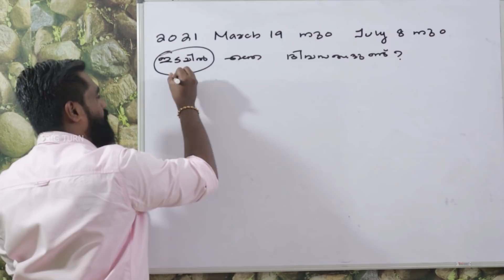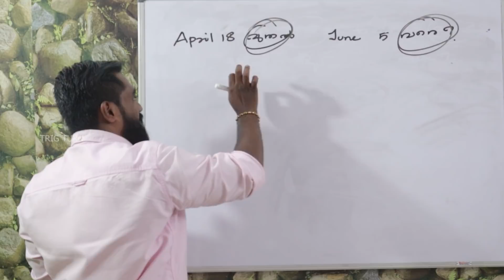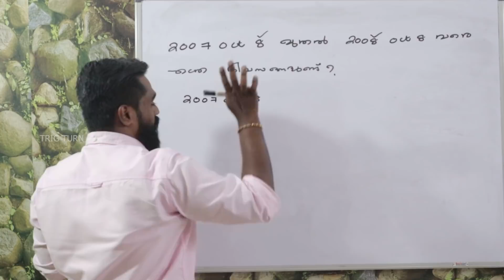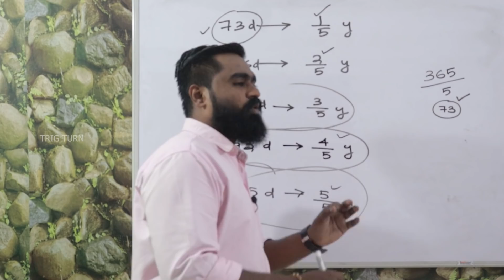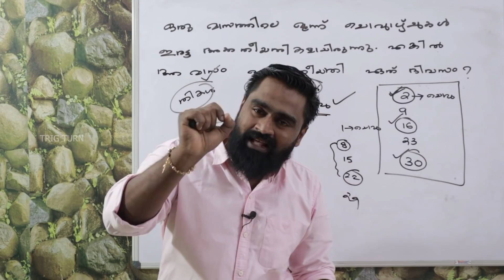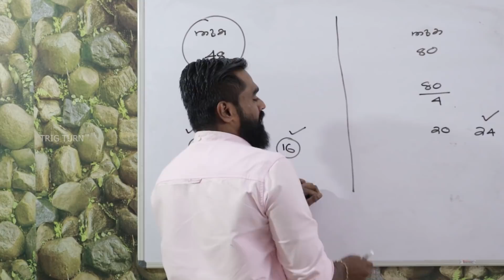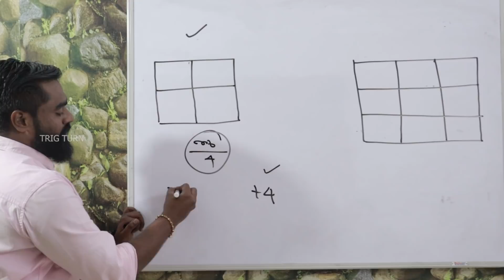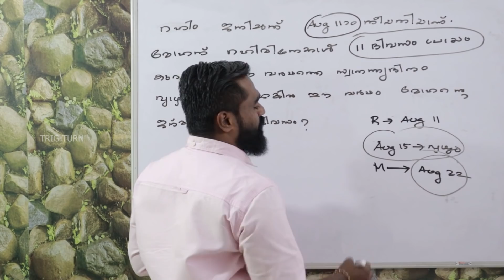CALENDAR | LAST PART | കലണ്ടർ | Part-8 | For PSC | SSC | RRB Exams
തീർന്നു... 🤗

അവസാന ഭാഗം... 😊

CALENDAR [ PART-8 ]

കലണ്ടർ [ ഭാഗം - 8 ]

കലണ്ടറുമായി ബന്ധപ്പെട്ട മുഴുവൻ കാര്യങ്ങളും, ഇനി വ്യക്തമായി പഠിക്കാം...🤗

കൂടുതൽ ചോദ്യങ്ങൾക്കായി ഞങ്ങളുടെ  Telegram ചാനലിൽ Join ചെയ്യൂ...

By JERIN